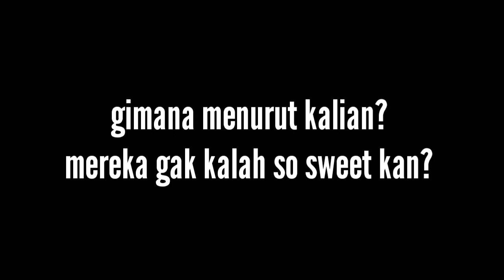TAK KALAH ROMANTIS DARI PRAVEEN JORDAN/MELATI DAEVA || Praveen Jordan/Debby Susanto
PRAVEEN JORDAN/DEBBY SUSANTO TAK KALAH ROMANTIS DARI PRAVEEN JORDAN/MELATI DAEVA.
Hallo guys... Tema video kali ini mau flashback masa-masa romantis Praveen Jordan dan Debby Susanto saat masih berpasangan. Mereka berdua sangat akrab dan sering memposting potret kebersamaan mereka di akun instagram nya masing2. Gak kalah romantis kok sama Praveen/Melati, walaupun Debby sudah punya pacar saat itu (sekarang sudah menikah dan punya baby boy) .
Praveen/Debby juga punya kalung couple looh.  Kalo kata Praveen makna dari kalung itu adalah "Kebersamaan"  :D
Hahaha langsung aja di chek videonya sampai selesai yaa.